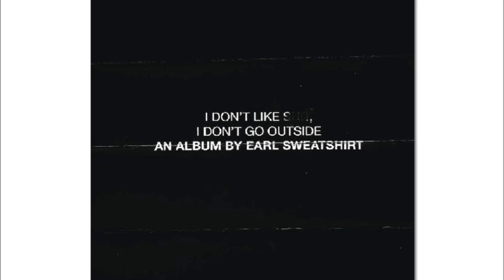Earl Sweater- Faucet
Lyrics-

Chef Sweaty braising your faculty
Face getting gray from the ash, but I'm laughing
That's the trace of me nigga
Fuck out my face while I'm thinking
Ain't step foot up in my momma place for a minute
My days numbered
I'm focused heavy on making the most of 'em
I feel like I'm the only one pressin' to grow upwards
It's still fuck you and whoever you showed up with
Just trying to see an end and some steadier hands
Who you callin' your mans
Bet you thought he was solid
When he really just sand
Washing away with the water
I'm a land mammal
Staying away from the altar
Shit changed in the August
In the wake of that August
Last autumn the leaves fell
And I raked in the profit
Disobeying the doctor
The good guy prescribe, faith never caught 'em
Chasing these rabbits, whole face in a faucet

And I don't know who house to call home lately
I hope my phone break, let it ring
Toe to toe with the foes, new and old
Basic hoes try to cage him like the po'
When I run, don't chase me

Solid, so the funds don't phase me
On tour wildin' by the truck stop racists
As hard as finding me a, a common thread between us
Raised different, my momma, she born readily
To get shit poppin' like the gun's off safety
Sayin' easy and doing harder when you get caught up
Raised neck and neck with Nak, so I’m a fluent brawler
Rain checkin’ on ya product, never (im)'pressing papa
Out the toaster I gotta focus my family problems
Shrunk and widen with the bumps of my personal findings
It hurt cause I can’t keep a date or put personal time in
Or a reverse of the times when my face didn’t surprise you
Before I did the shit that earned me my term on that island
Can’t put a smile on your face through your purse or your pocket
Shit in a pile, never change, I’m stupid for tryin’
Still just too busy wildin’